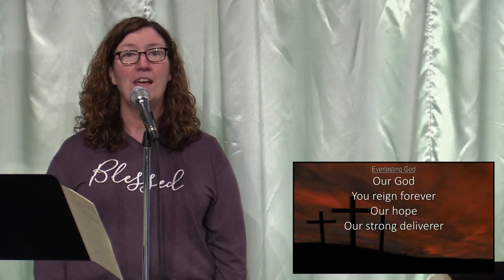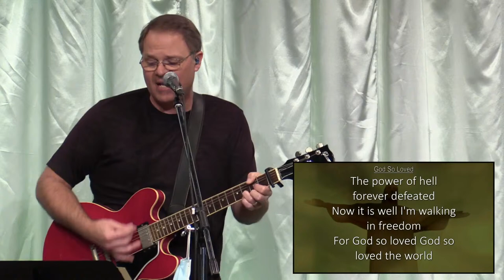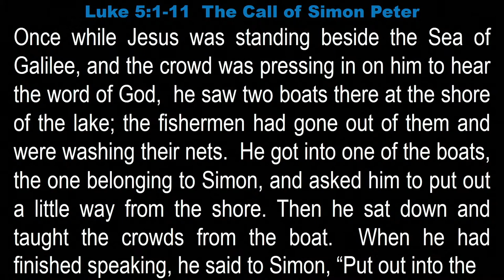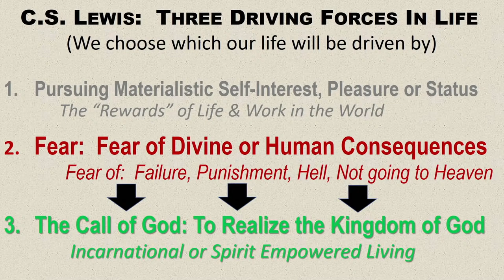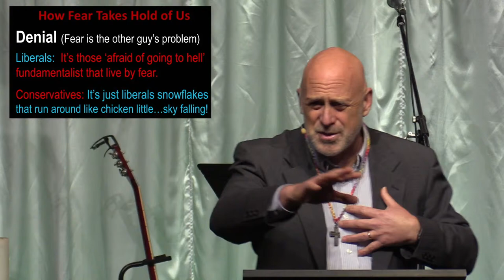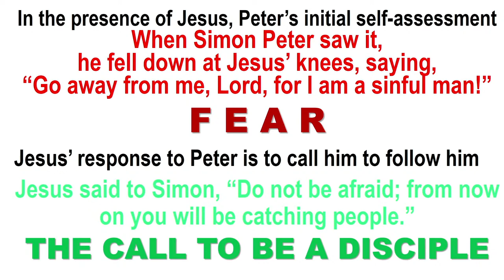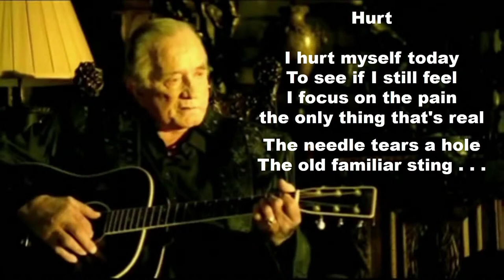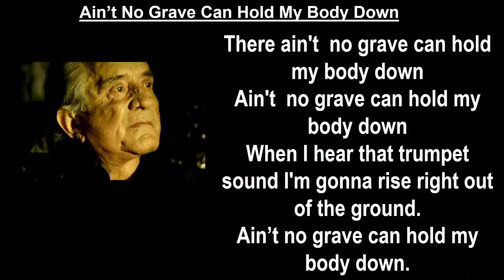Point Pleasant UMC Worship Service, February 6, 2022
05:54 Start of Service
09:41 (song) Everlasting God
14:45 (song) God So Loved
21:10 (song) Let Us Pray
25:05 Sermon: Confronting Our Fears and Hearing The Call of God
1:05:41 (song) Savior, Like A Shepard Lead Us